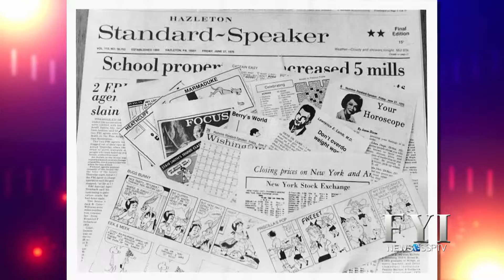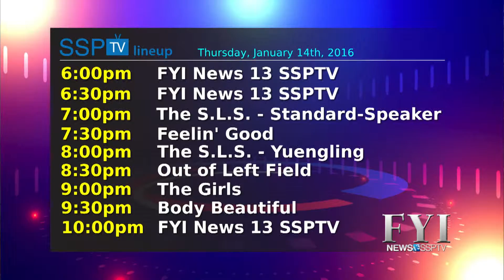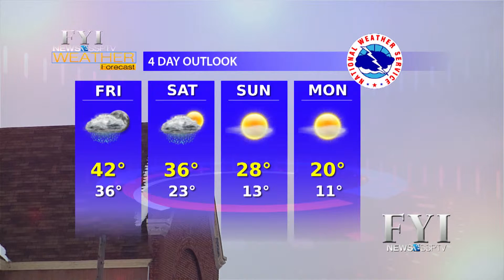FYI News 13 SSPTV - Thursday, January 14, 2016